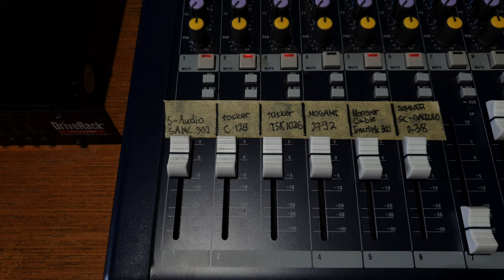Tes Suara 6 Buah Kabel Balance Bagian Pertama (S Audio, Tasker, Mogami, Monster, dan Sommer)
Banyak dari antara pemirsa masih terpaku pada satu merek kabel saja. Selama 30 tahun saya belajar saya mengumpulkan dan mencoba banyak sekali merek kabel, baik kabel speaker, kabel balance dan kabel unbalanelce, dan sekarang kabel digital. Mau tahu suaranya? Mari kita dengarkan satu persatu dalam empat ronde adu kabel.

Pada kali ini saya mengeluarkan suara dari komputer secara digital masuk ke loudspeaker manajemen secara digital dengan menggunakan USB digital converter ke SPDIF dengan sampling setara CD, 16 bit 48 kHz. Dengan tujuan supaya bisa langung terbagi 6 dengan semua setelan sudah di flatkan, baik di dlaam manajemen maupun pada mixer.

 Apa yang kita tes pada ronde pertama ini?
1. S Audio SAMC 302 (bahan kabel tembaga murni)
2. Tasker C128 (bahan kabel plus tembaga murni, kabel minus tembagalapis timah dan serabut pelindung tembaga lapis timah)
3. Tasker TSK 1026 Zero Loss (bahan kabel tembaga murni dengan bagian dalam dilindungi oleh kain yang mengandung karbon)
4. Mogami 2792 (bahan kabel plus tembaga murni, kabel minus tembaga murni, keduanya masih dibungkus dengan lapisan PVC yang mengandung karbon, dan serta serabut pelindung tembaga murni)
5. Monster Cable Interlink 300 (bahan kabel plus tembaga murni, kabel minus tembaga murni, keduanya masih dibungkus dengan lapisan PVC yang mengandung karbon, dan serta serabut pelindung tembaga murni, ditambah dengan aluminium foil antara serabut pelingdung dan kabel plus minus)
6. Sommer SC Galileo 238 (bahan kabel plus tembaga murni, kabel minus tembaga murni, dan erabut pelindung tembaga murni)

Mohon maaf ada sedikit salah penulisan pada mixer untuk Tasker TSK1026, seharusnya Tasker TSK 1026 Zero Loss, tipe yang berbeda ini kami coba pada video lain.